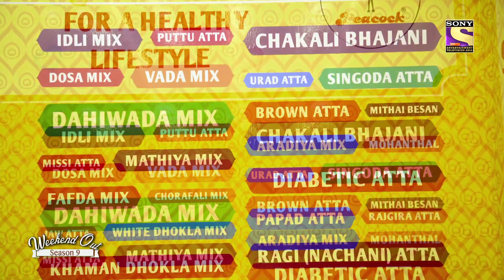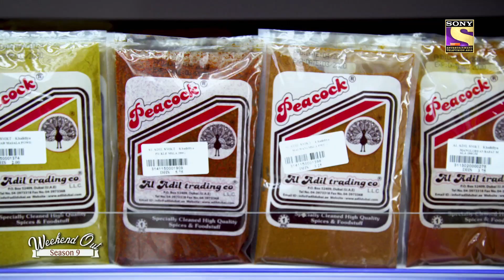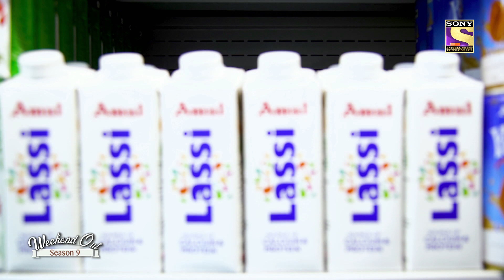Weekend out Season 9 Sony Television with Al Adil.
Weekend Out Season 9 By the Sony TV. Inaugurated the Al Adil 40th Branch in Khalidiya Abu Dhabi By The Stunning Shilpa Shetty.